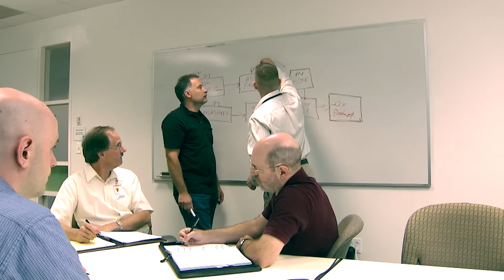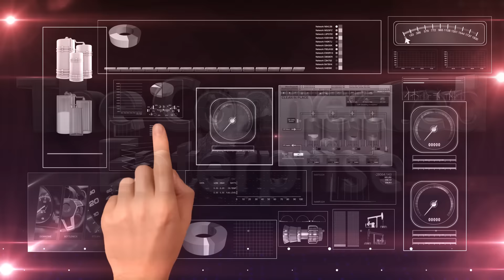The Power of Collaboration – the Rockwell Automation PartnerNetwork™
No single supplier can do it all. That’s why collaboration is the best way to provide access to expanded resources for a complete solution to solve your business challenges. Our PartnerNetwork™ comprises an integrated team of engineering specialists and best-in-class suppliers – who work together to solve your automation and manufacturing challenges.